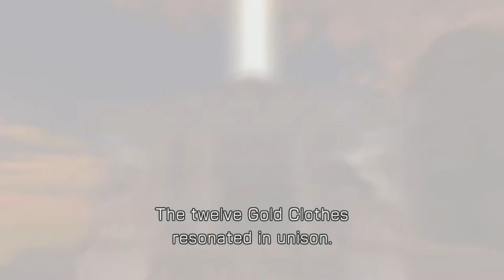CAVALEIROS DOS ZODÍACOS BATALHA DO SANTUÁRIO EP- 10 A MENSAGEM NA CASA DE SAGITÁRIO